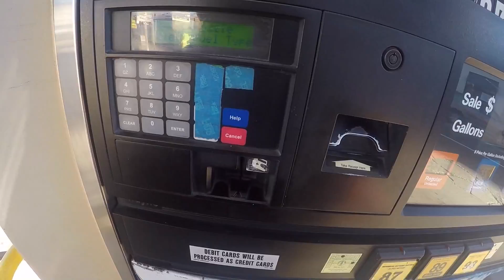New Partnership + Parts Shopping | NYC Harley Motovlog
Had to go back to Harley to return something I didn't need and got something else.

Computer: Macbook Pro 2011, Upgraded RAM to 16GB
Editing Software: Final Cut Pro, Photoshop, Compressor
Recording with: GoPro Hero 4 Silver